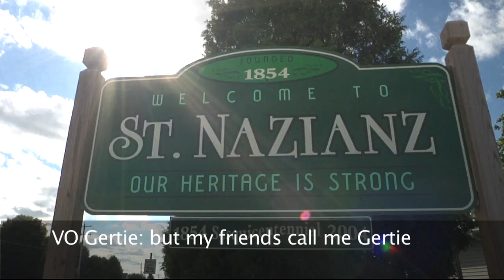Lovely trailer w captions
Lovely the trailer; a short film written, directed, edited and original score by Jenny Maurer